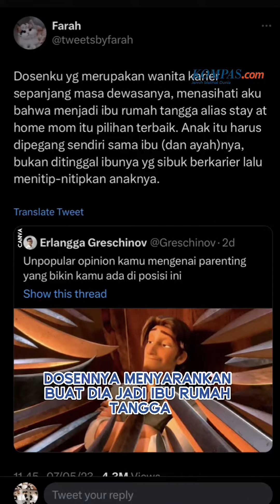Pro-Kontra Ibu Pekerja vs Ibu Rumah Tangga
Ibu yang bekerja masih kerap mendapatkan stigma negatif karena dianggap mengabaikan anak-anaknya. Daripada ibu rumah tangga, mereka dinilai lebih mengutamakan karier dibandingkan tumbuh kembang buah hatinya. Faktanya, riset di tahun 2018 membuktikan jika ibu bekerja memberikan manfaat tersendiri untuk anak-anaknya hingga di masa depan. Tim peneliti dari Amerika Serikat dan Inggris menganalisis data lebih dari 100.000 pria dan wanita di 29 negara untuk memastikan hal ini.

Hasilnya, anak perempuan yang dibesarkan di rumah dengan ibu yang bekerja lebih cenderung tumbuh untuk memiliki karier yang sukses. Sedangkan anak laki-laki dari ibu yang bekerja cenderung meluangkan lebih banyak waktu untuk merawat anggota keluarganya termasuk mengerjakan pekerjaan rumah tangga. Namun, penelitian ini tidak mengatakan bahwa anak-anak dari ibu yang bekerja adalah orang yang lebih bahagia atau lebih baik, dan tidak mengatakan ibu yang bekerja lebih baik. Akan tetapi, temuan ini memberikan dukungan positif untuk para perempuan yang selama ini kerap dicitrakan negatif karena berkarier di luar rumah.

"Temuan ini menambah semakin banyak penelitian yang memberikan tandingan terhadap keyakinan dan retorika yang terus-menerus bahwa wanita yang bekerja secara negatif mempengaruhi keluarga dan masyarakat mereka," pungkas McGinn seorang profesor di Harvard Business School dan penulis utama studi tersebut.
Host: Vanessa Benedicta
Video Editor: Vanessa Benedicta
Produser: Nibras Nada Nailufar